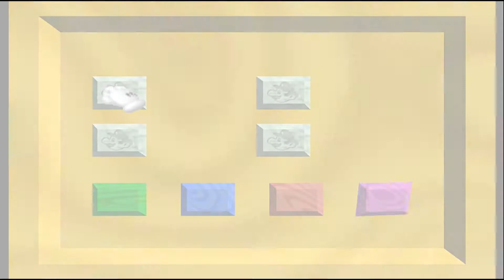Let's Play Super Mario 64 [100%] #001 - Das Abenteuer beginnt! [Deutsch/HD]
So Leute auch wir tauchen in die Welt von Super Mario 64 ein. Wie immer wird die Prinzessin von Bowser entführt und Mario's Aufgabe ist es sie wieder zu befreien. Nebenbei muss er Sterne sammeln um zu den Endkampf zu kommen, wir werden natürlich alle 120 Sterne holen und das Spiel 100% durchspielen!

Gerette Sterne in diesem Part: 5

Let's Play Super Mario 64 [100%]

Kommentiertes Gameplay von REYAL Gaming (2014)